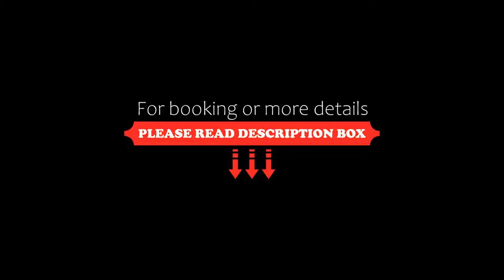Sky Beach, Ao Nang Beach, Thailand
About Property:
You're eligible for a Genius discount at Sky Beach! To save at this property, all you have to do is sign in.
Set in Ao Nang Beach in Krabi, Sky Beach boasts accommodations with mountain views on one side and Andaman Sea view on another side. Ao Nang Beach and Nopparat Beach can be reached within an 8-minute walk from the property. Guests can benefit from a surcharged airport pick-up and drop-off services arranged...
Property Type: Hotel
Address: 230 Moo 3, Khlonghang Road, Aonang, Muang, Krabi, 81000 Ao Nang Beach, Thailand
Searching For
1. Sky Beach - Ao Nang Beach - Thailand
2. Sky Beach - Ao Nang Beach - Thailand Address
3. Sky Beach - Ao Nang Beach - Thailand Rooms
4. Sky Beach - Ao Nang Beach - Thailand Amenities
5. Sky Beach - Ao Nang Beach - Thailand Offers and Deals
Audio Credit:
Track Title: Reasons To Hope
Artist: Reed Mathis